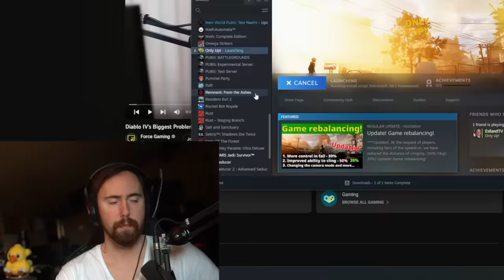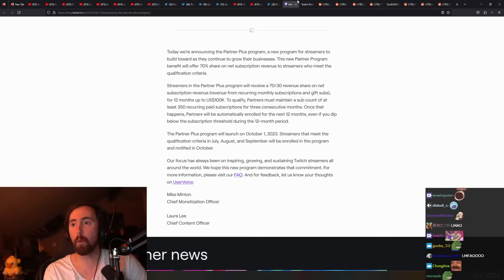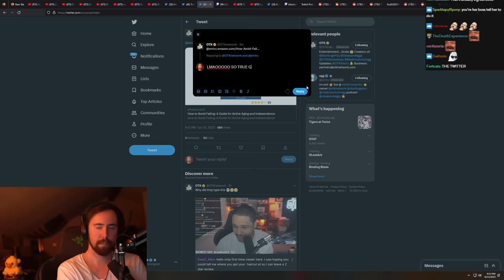Asmongold plays Only Up then rage quits and gets roasted by Emiru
0:00 Asmongold
0:29 plays only up
58:22 then rage quits and gets roasted by emiru